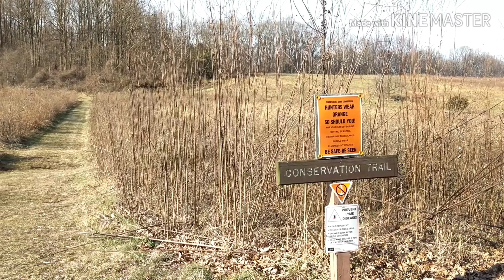Merry Christmas!! VR6 Turbo Corrado Edit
Merry Christmas everyone!!! Lots of exciting Corrado action coming up this spring!